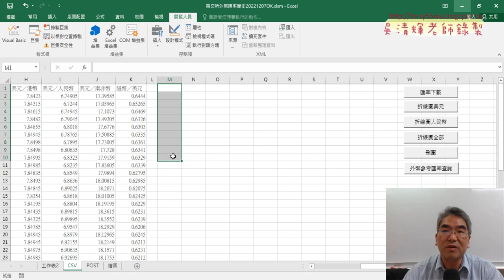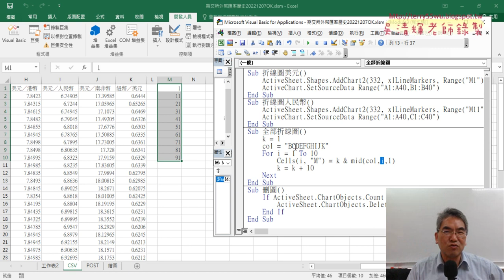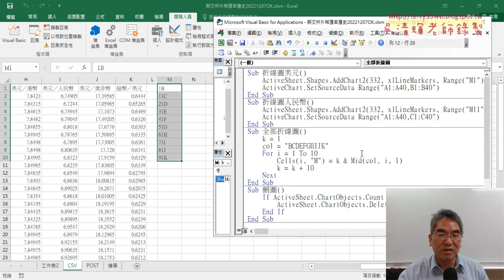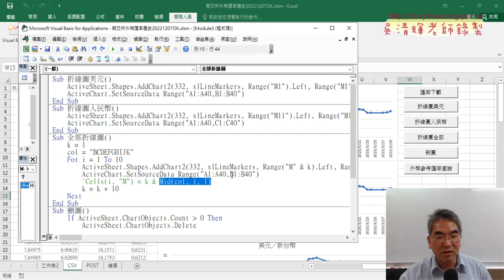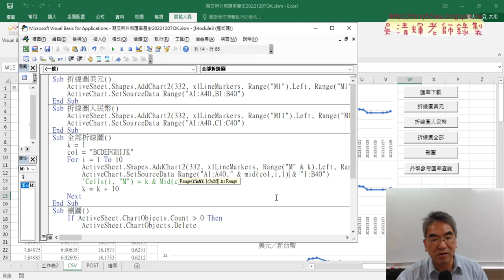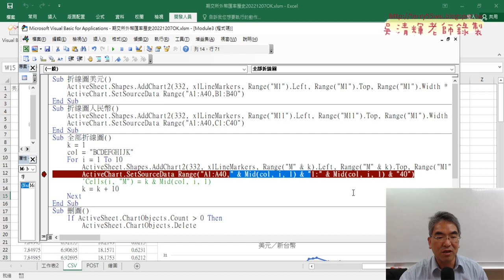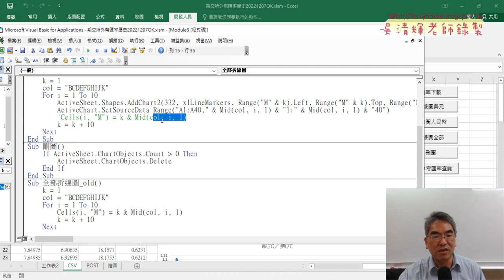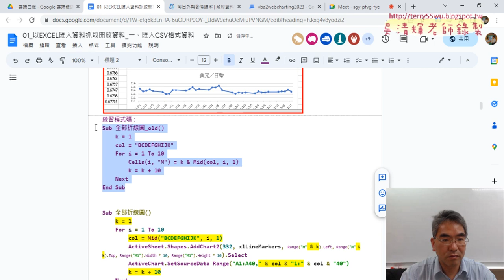07 全部折線圖加上k與col變數